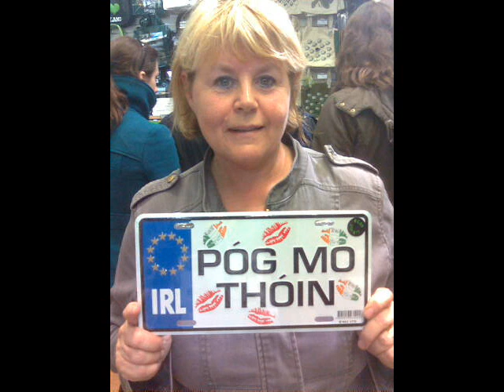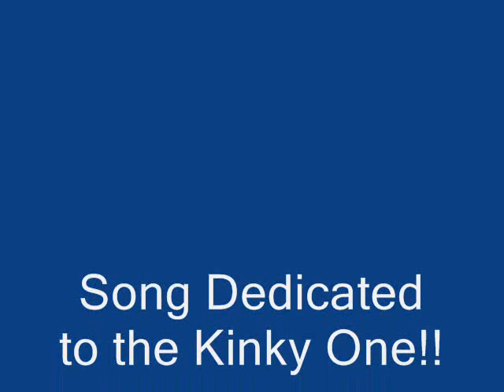Johnny Bap (Long Time Coming)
This is one of my own songs I recorded a few years ago here in Canada. The pictures I chose for this are of my family even though the song is about a break up...ah well...lol.